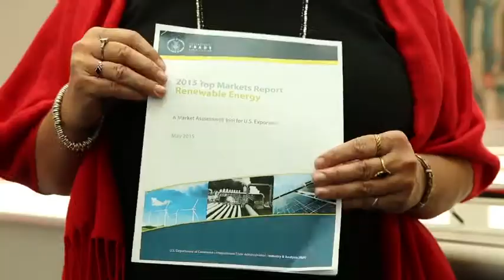Chandra Brown interview at HydroVison International 2015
Chandra Brown, of the U.S. Department of Commerce, discusses future hydropower opportunities outlined in the 2015 Top Markets Report — Renewable Energy, Sector Snapshot: Hydropower. #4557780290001